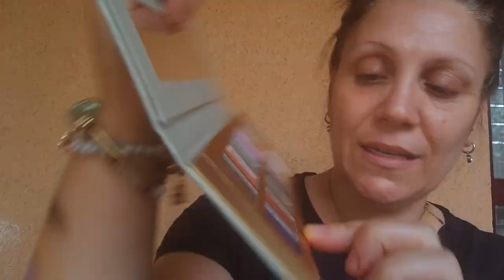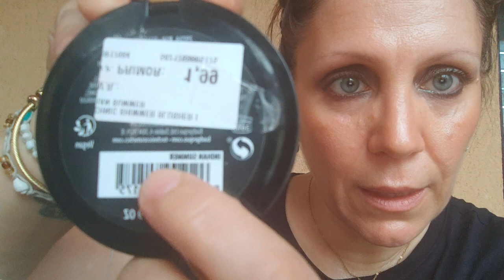w7 Paleta Moonglade La probamos ? y más cosas de techniccosmetics, zara.🩷👌😍.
Hola a todos espero les guste este vídeo, como sabrán amo el maquillaje y el cuidado de la piel, tanto como a los perfumes, y en esta ocasión les traigo una paleta q me encantó y no decepciona, miren como es y queda en el look que me hago, una base perfeccionadora , colorete ideal y un labial más ideal ! espero les guste Los amo y gracias por suscribirse. 😘